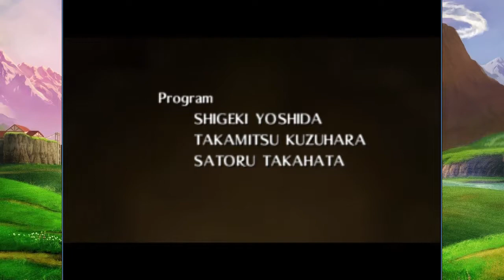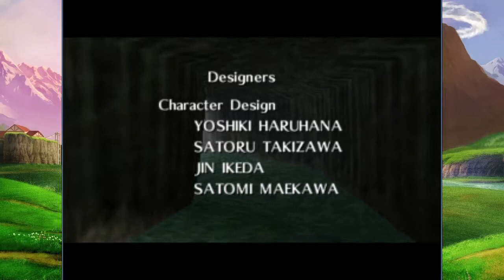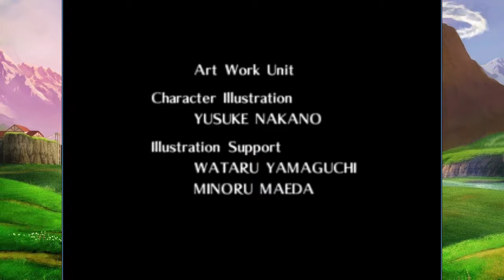Ganon - The Finale ♪ Ocarina of Time ► Episode 64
Ganon vs Link